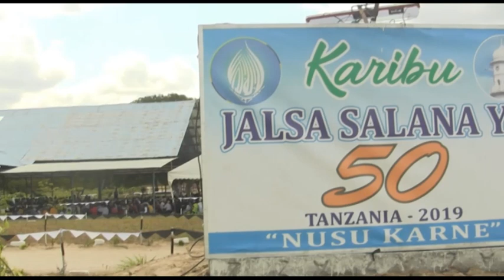Baraka zipatikanazo kwa kujitolea maisha kupitia mpango wa Waqf-e-Zindagi | Sheikh Khawaja Muzaffar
Hotuba iliyotolewa katika Jalsa Salana (Mkutano wa Mwaka) ya mwaka 2019 nchini Tanzania huko Kitonga, kata ya Msongola, Wilaya ya Ilala, Jijini Dar es salaam.

Mtoaji hotuba ni Sheikh Khawaja Muzaffar.